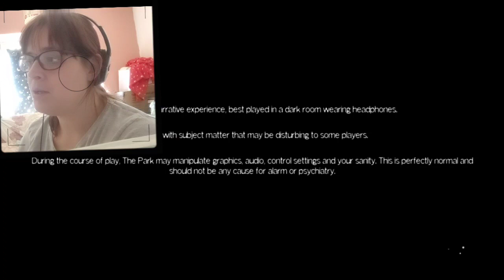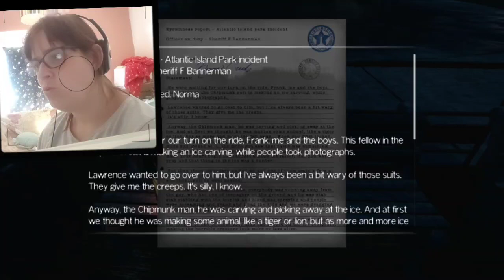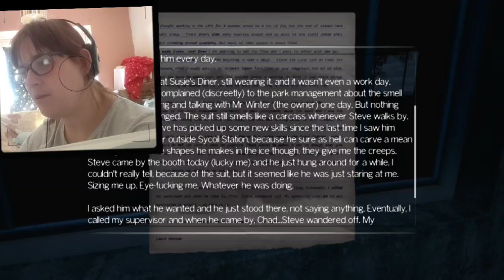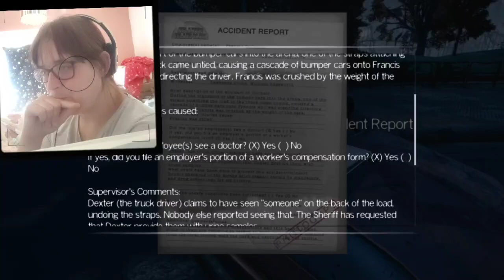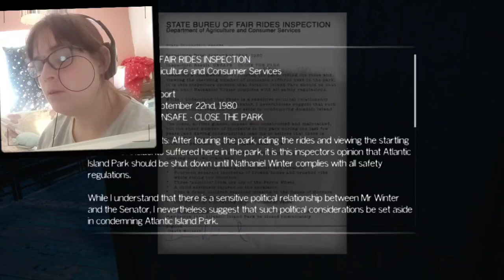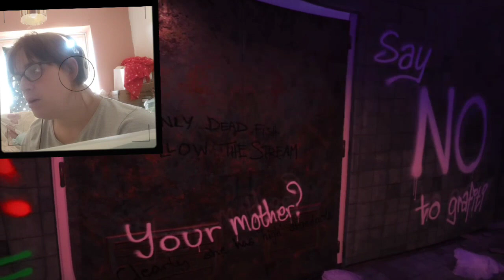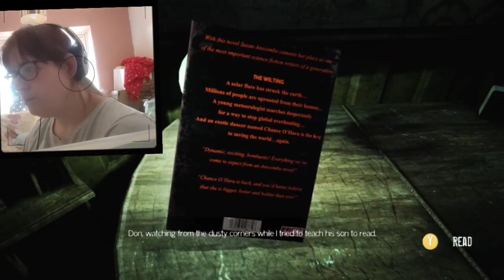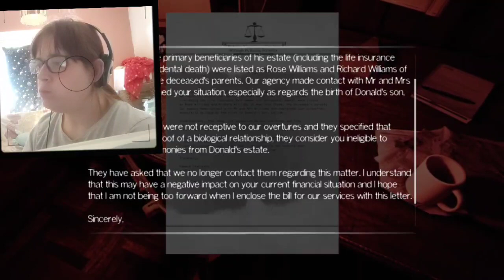come and play with us in the park